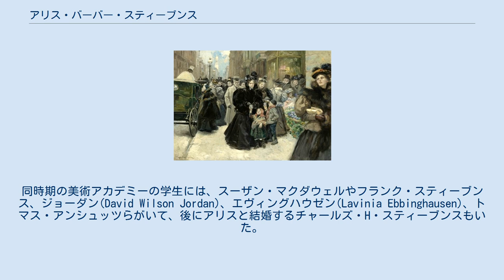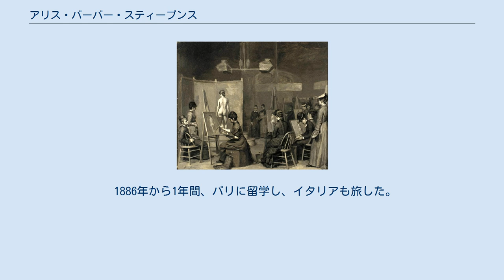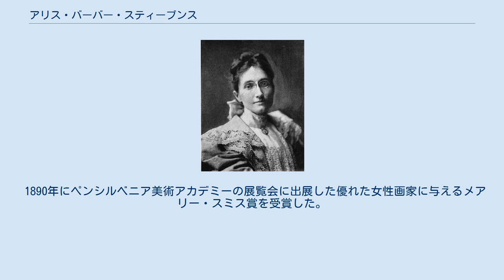アリス・バーバー・スティーブンス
アリス・バーバー・スティーブンス（Alice Barber Stephens、1858年7月1日 - 1932年7月13日）は、アメリカ合衆国の画家、版画家、イラストレータである。
「Scribner's Monthly」、「Harper's Weekly」、「Ladies Home Journal」といった雑誌に多くの挿絵を描いた。
 ニュージャージー州セイラムの近くのクエーカー教徒の家に生まれた。
ニュージャージーから家族はフィラデルフィアに移り、15歳からフィラデルフィア女子デザイン学校で木版画を学び、雑誌に挿絵を描くようになった。
 1876年に名門の美術学校、ペンシルベニア美術アカデミーが女性の入学を認めるようになり、アリスも美術アカデミーに進学した。
同時期の美術アカデミーの学生には、スーザン・マクダウェルやフランク・スティーブンス、ジョーダン(David Wilson Jordan)、エヴィングハウゼン(Lavinia Ebbinghausen)、トマス・アンシュッツらがいて、後にアリスと結婚するチャールズ・H・スティーブンスもいた。
美術アカデミーではトマス・エイキンズに学び、版画だけでなく油絵、水彩画も含むさまざまな絵画技法を学んだ 。
1879年にエイキンズに選ばれて、月刊誌「Scribner's Monthly」に掲載される、授業風景の挿絵を描いた。
 1886年から1年間、パリに留学し、イタリアも旅した。
パリではアカデミー・ジュリアンとアカデミー・コラロッシで学び、1887年のサロン・ド・パリに出展した。
帰国後は「Ladies' Home Journa」の定期寄稿者になり、多くの書籍の挿絵を描いた。
 1888年から母校のフィラデルフィア女子デザイン学校で教え始め、教えた学生には、有名なイラストレータになったシャーロット・ハーディング（Charlotte Harding）がいた。
 1890年にペンシルベニア美術アカデミーの展覧会に出展した優れた女性画家に与えるメアリー・スミス賞を受賞した。
1890年に美術アカデミーの教員になっていた元クラスメートのチャールズ・H・スティーブンスと結婚した。